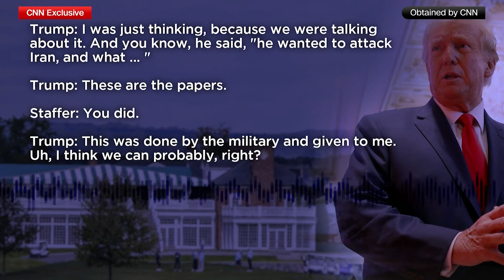Tape of Trump's 2021 conversation on classified documents released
The recording is a critical piece of evidence in special counsel Jack Smith’s indictment of Trump over the mishandling of classified information.

9NEWS (KUSA) is located in Denver, Colorado.